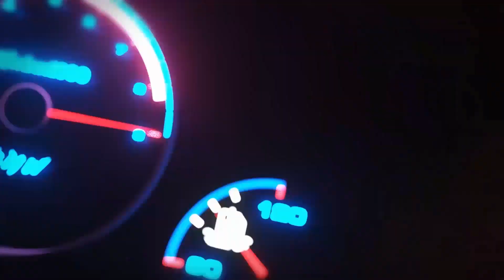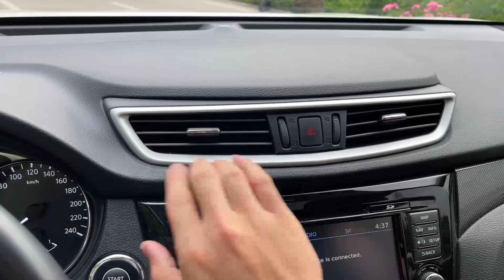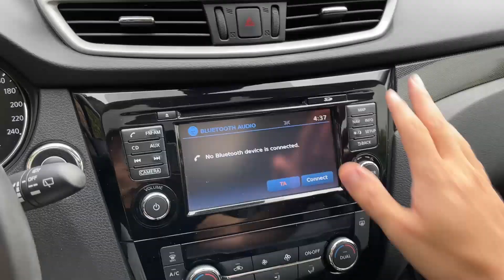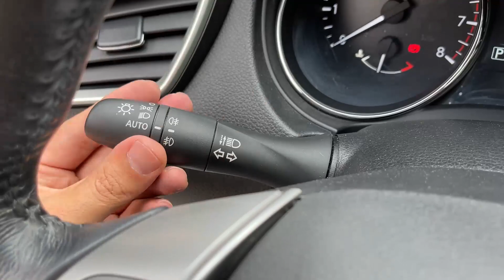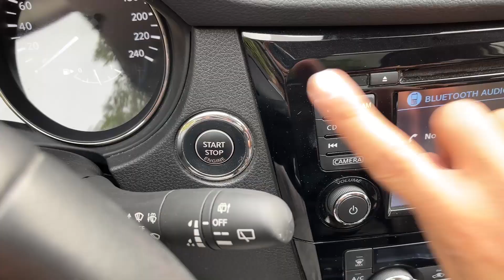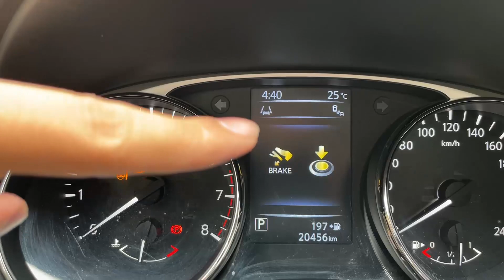بررسی نیسان ایکس تریل 2017 - Nissan Rogue (x-trail) 2017 by Salar Reviews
رقیب های زیادی برای این ماشین در بازار ایران وجود داره... شما کدوم رو ترجیح میدید؟